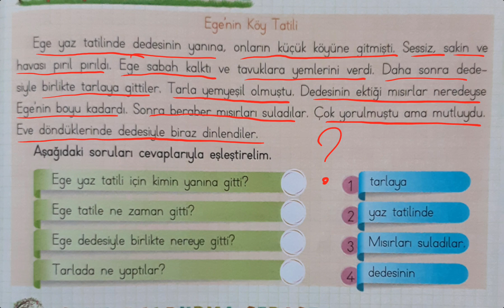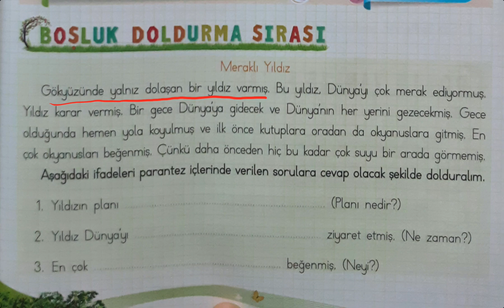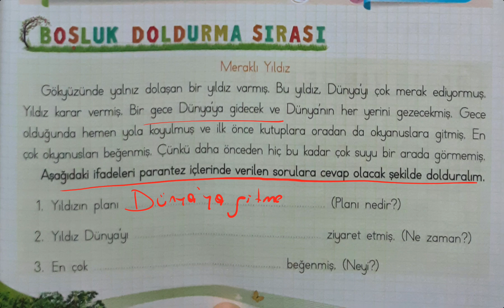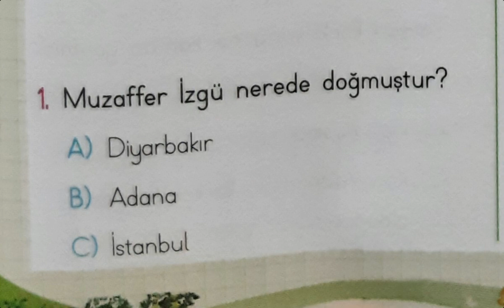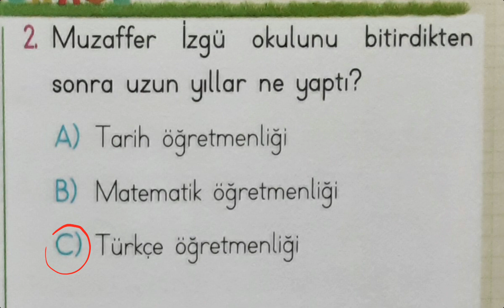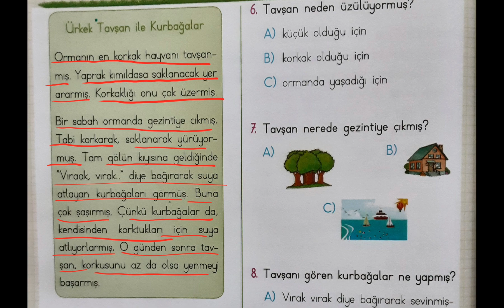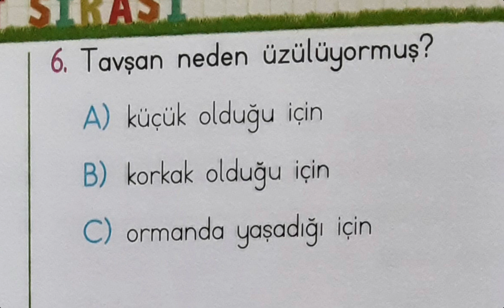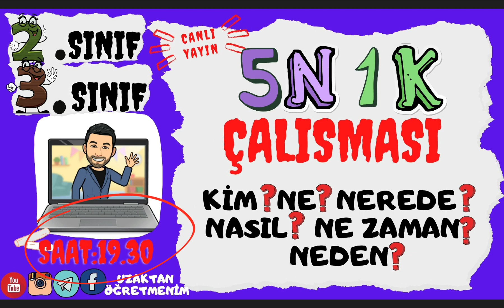2. SINIF ve 3.SINIF 5N 1K ÇALIŞMASI @UZAKTAN ÖĞRETMENİM ​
2. SINIF ve 3. SINIF 5N 1K ÇALIŞMASI
UZAKTAN ÖĞRETMENİM YouTube kanalımız bu sene de ilkokul öğrencilerimizin yanında olacak.
başta matematik, türkçe, bilsem, ingilizce, satranç olmak üzere birçok derste öğrencilerimize ücretsiz ders imkanı sunacağız.

Hızlı ve Anlayarak Okuma Çalışmaları
Matematik işlem ve Probleam Çözme Çalışmaları
Montessori tekniğiyle eğlenceli, öğretici oyunlar
İsim-Şehir oyunu
Çark oyunu
Eğlenceli etkinlikler.
1. dönemin tekrarı
Ritmik sayma çalışmaları
Kelime bulmaca oyunu
Siz söyleyin ben yazayım oyunu
Dersler kaydedilecek, kaçıranlar ya da
tekrar izlemek isteyenler için.
5N1K
BİRİNCİ SINIF, İKİNCİ SINIF, ÜÇÜNCÜ SINIF,

İsim-Şehir oyunu
Çark oyunu
Eğlenceli etkinlikler.
1. dönemin tekrarı
Ritmik sayma çalışmaları
Kelime bulmaca oyunu